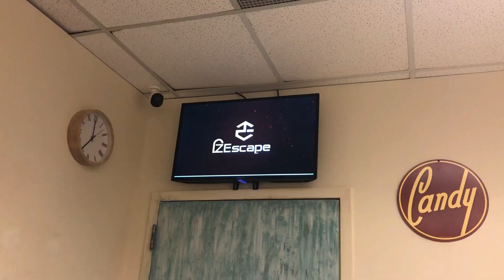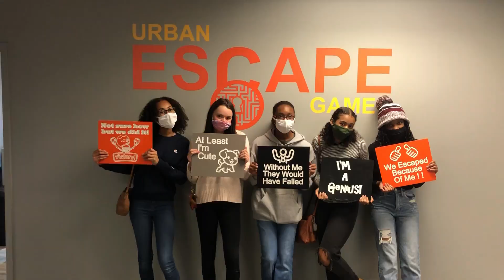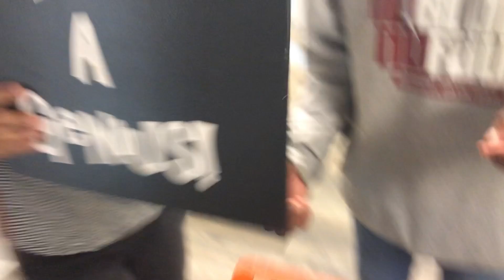Going to an escape room! || Vlogmas Day 16!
Hey guys! It's day 16 and in today's we went to an escape room for our friend Caylie's birthday! Make sure to turn on those post notifications so you can be notified each time we upload. We will be uploading every day of December until Christmas at 5 pm. See you tomorrow for day 17!
Stay safe!
xoxo,
Kennedy and Amaya